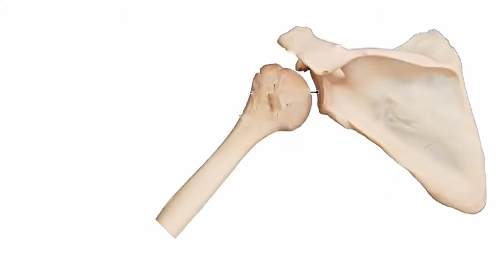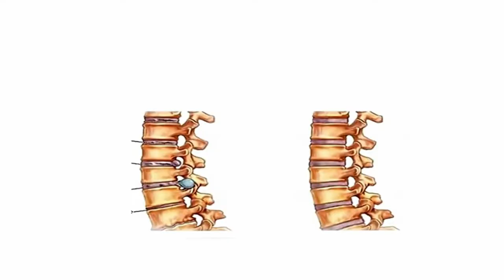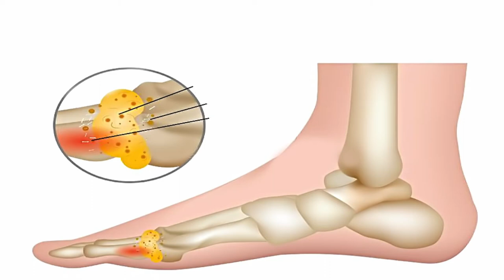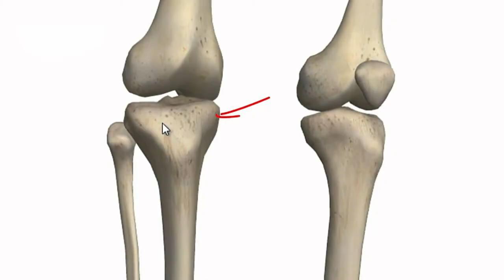হাঁটুতে কি কি সমস্যা হতে পারে? Knee Pain Treatment || Pain Paralysis || Hatur Nanabid Somossa